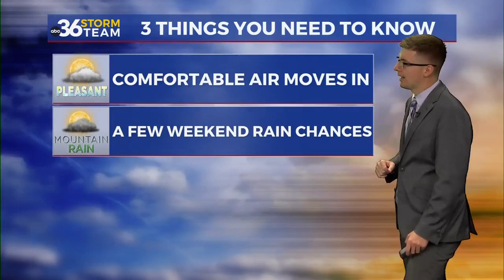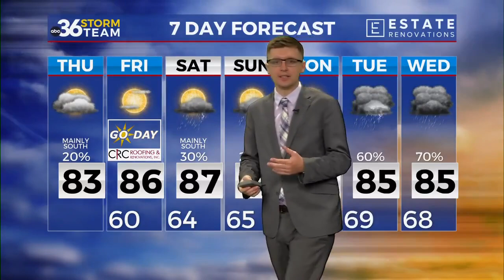Comfortable conditions arrive to close out the workweek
Pleasant conditions settle in for the rest of the week. Meteorologist Dillon Gaudet has the latest in your full ABC 36 Storm Team forecast.